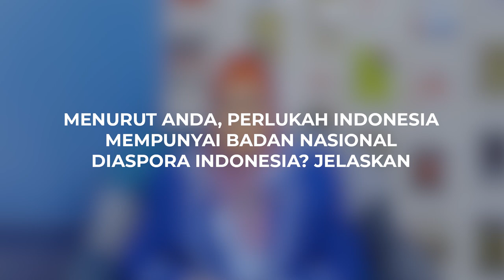DIASPORA KYC - Hj. Melani Leimena Suharli Caleg DPR RI Dapil DKI II, No. Urut 1, Partai Demokrat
Dalam rangka memberikan informasi kepada diaspora Indonesia di luar negeri terkait calon anggota DPR RI Dapil DKI Jakarta II untuk pemilu 2024 mendatang, Foreign Policy Community of Indonesia (FPCI) mengadakan program Diaspora Know Your Calegs (KYC). Program ini bertujuan untuk memberikan kesempatan kepada diaspora untuk mengenal lebih dekat calon anggota DPR RI Dapil DKI Jakarta II melalui video wawancara.

Dalam video wawancara ini, calon anggota DPR RI Dapil DKI Jakarta II menjawab pertanyaan-pertanyaan terkait diaspora Indonesia. Video ini dapat menjadi sarana bagi diaspora untuk mengetahui lebih lanjut tentang calon anggota DPR RI Dapil DKI Jakarta II dan memilih calon yang sesuai dengan aspirasi mereka.